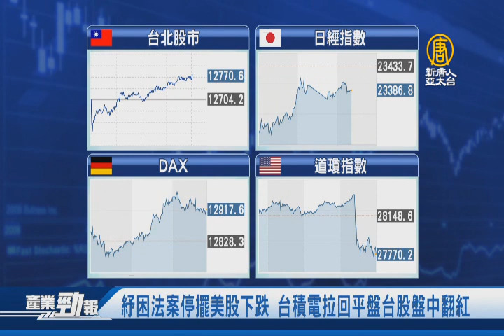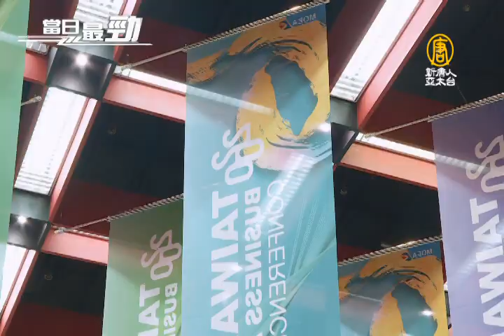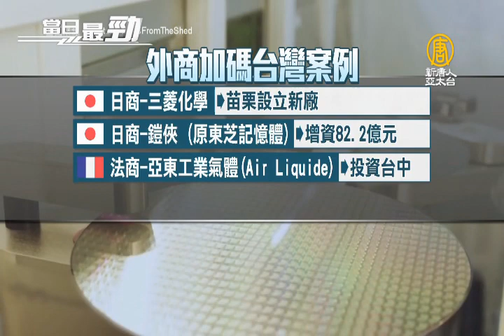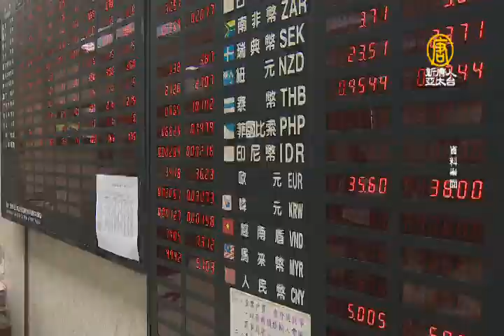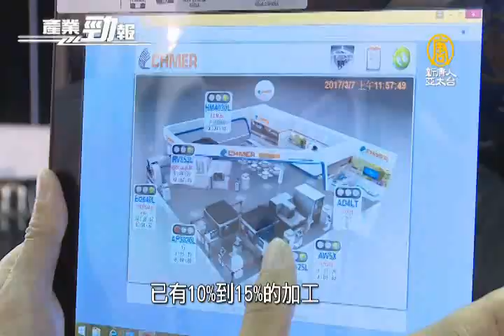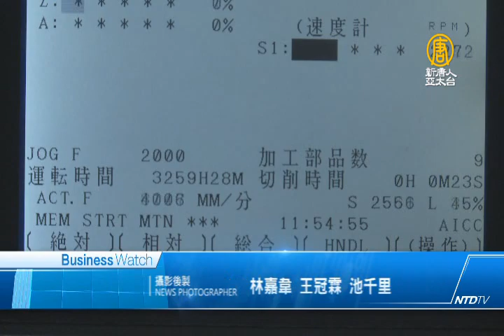2020投資台灣年！王美花：8月FDI金額歷年第三高│印度批准建4兆蘋果鏈 台廠全入列│20201007【新唐人產業勁報】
十月7日，星期三，新唐人帶您看見最新產業動態。

◎紓困案停擺美股下跌 台積電拉回平盤台股翻紅

◎2020投資台灣年！王美花：8月FDI金額歷年第三高

◎印度批准建4兆蘋果鏈 台廠全入列

◎乾式切削成主流！直擊台廠獨創磁浮刀具生產線